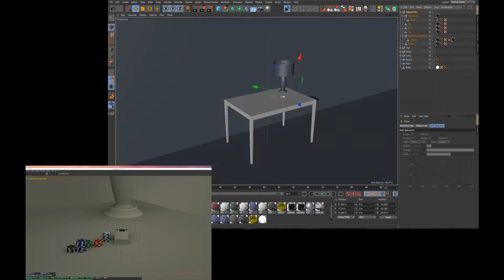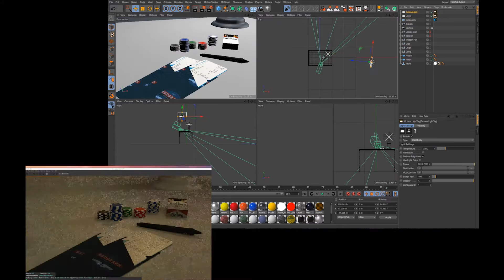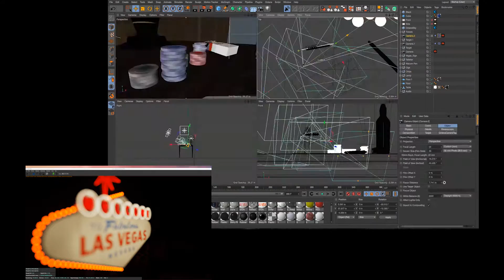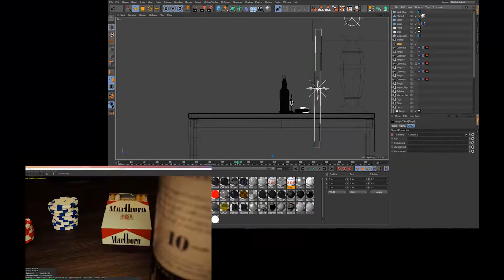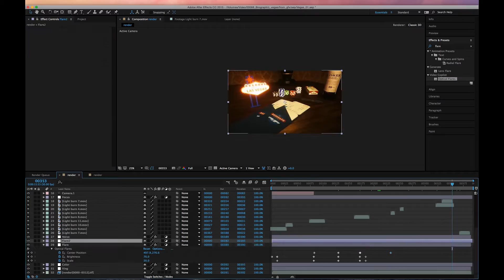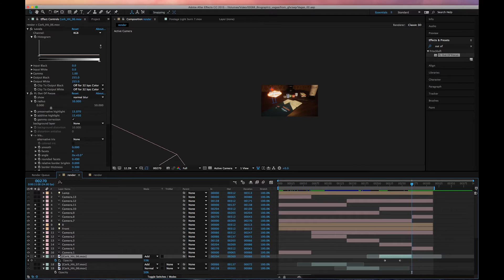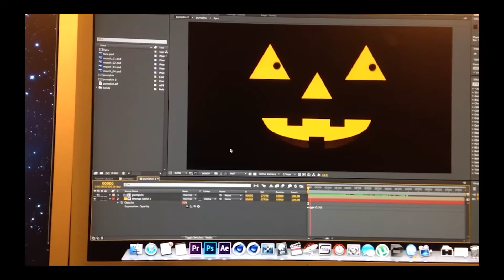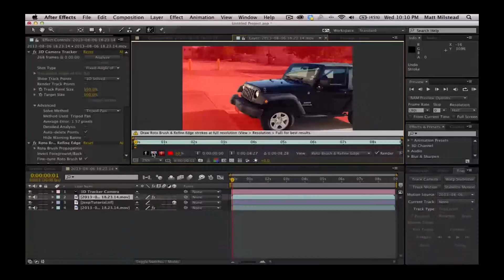Brograph Time-Lapse 002 - Vegas Table and Compositing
Building the table for the Vegas Sign in Otoy's Octane Render Engine and Cinema4D. Compositing and Rendering in After Effects.